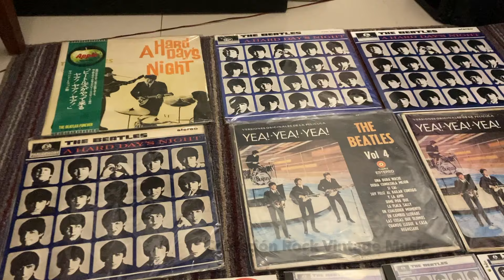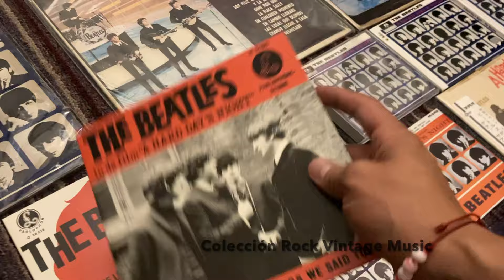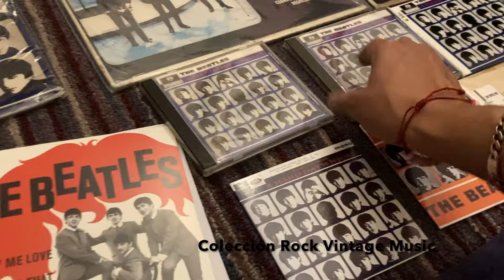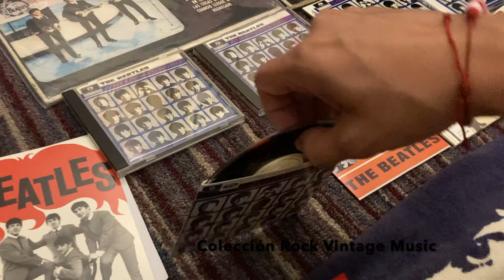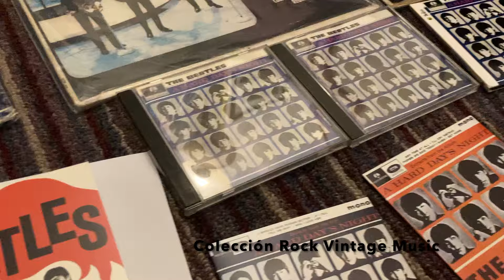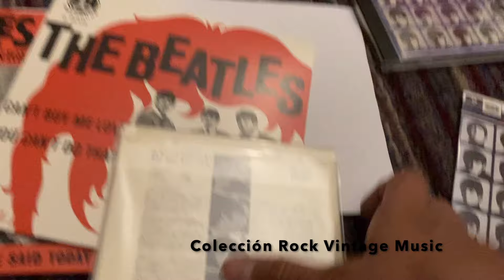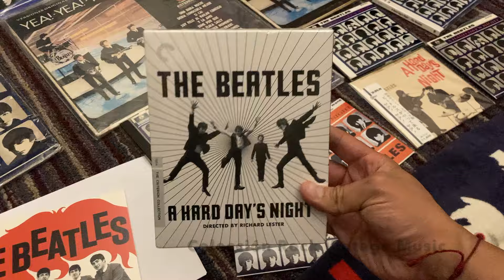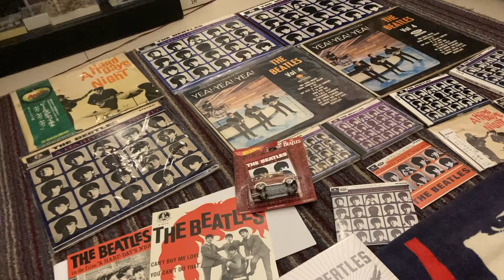The Beatles - A Hard Days Night COLECCIÓN COMPLETA (Long Version) rock beatles unboxing 60 AÑOS